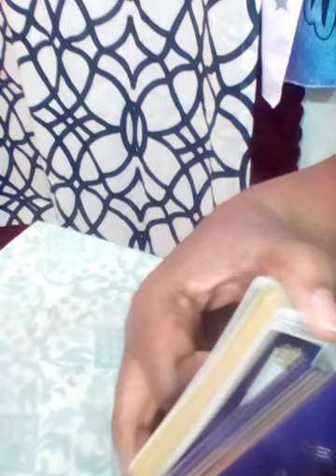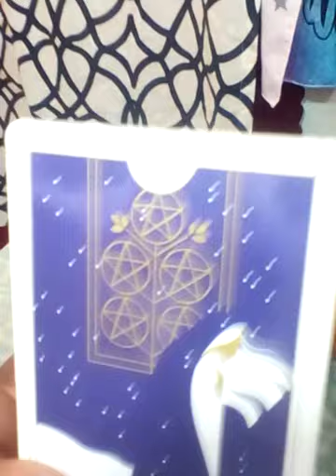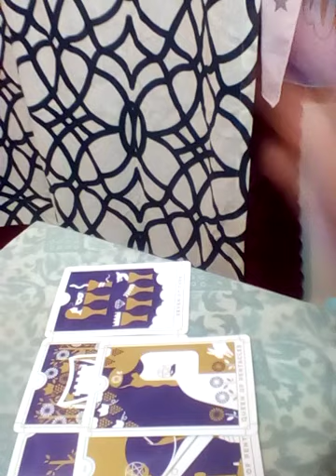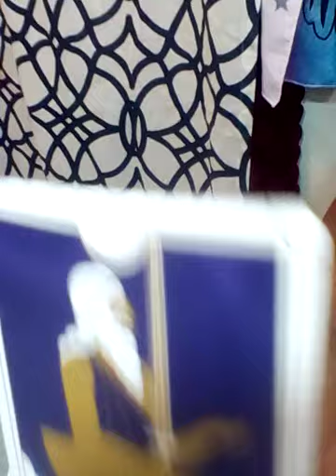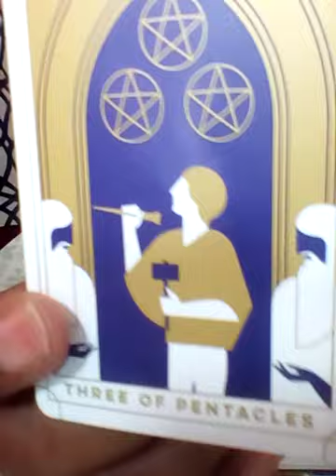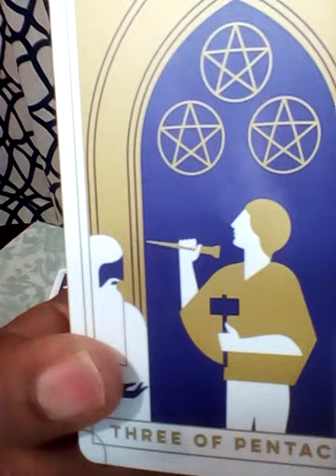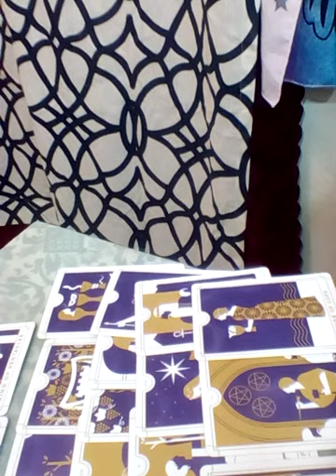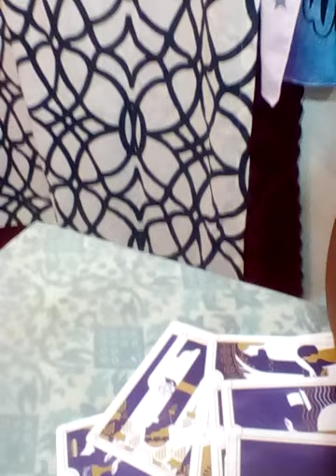Sagittarius ♐ why did my ex return!!!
No, I did not go to any fancy tarot school. This gift was passed on through generations.
I am a cancer moon. I want to help all signs with relations, finance, and work. What leads me to my spiritual path, when I met a narcissist. It was a very painful journey. I am here to let you know who you are dealing with. I am a new reader trying to grow my channel. I am a different kind of reader. I do my own style of reading.               NO refund will not be offer!